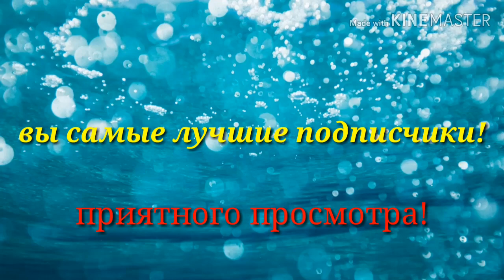Как я прошёл отшельника на ночном стриме. Shadow Fight 2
Это была выпезка из стрима